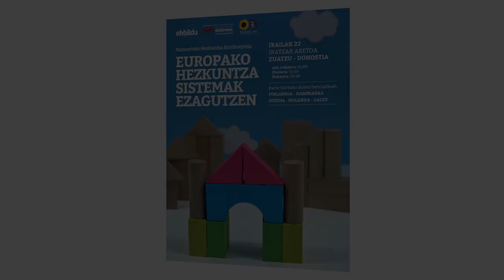Daniel Riazat - Sweden - Vänsterpartiet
Joan den irailaren 22an, Nazioarteko Hezkuntza Konferentzia antolatu zuen EH BIlduk Donostian. Bertan izan ziren Finlandia, Suedia, Danimarka, Herbehereak eta Galesko ordezkariak. Miren Larrion, EH Bilduko bozemaileak herri aurreratua eraikitzeko kalitatezko hezkuntza sistema garatzearen garrantzia nabarmendu eta herri akordioetarako deia luzatu zien konferentziara hurbildutako hogeita hamarretik gora hezkuntza eragileei.